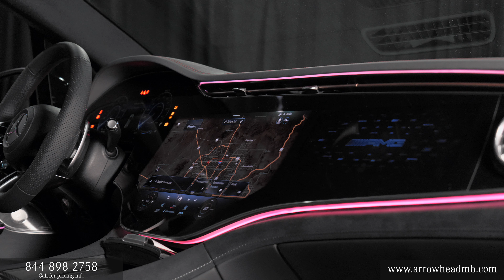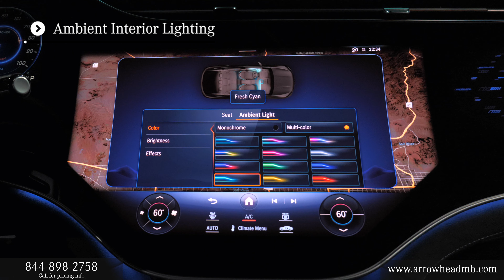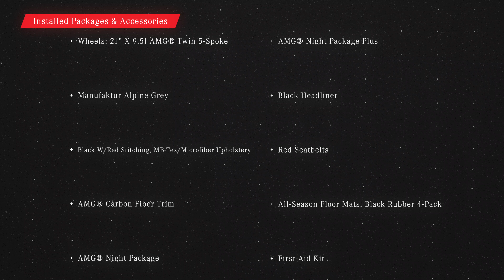New EV 2024 Mercedes-Benz AMG® EQE 4MATIC+ SUV MB of Arrowhead Arizona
This new electric 2024 Mercedes-Benz EQE AMG 4MATIC+ EV SUV is proudly offered for sale here in Peoria Arizona near Glendale AZ and North Scottsdale Arizona by Mercedes-Benz of Arrowhead

2024 Mercedes AMG EQE 500 4MATIC+ Sedan review chapters:
00:00 | Front Grille and Driver Door Steering
00:30 | Driver Interior, Seating and Sunroof
01:13 | Door Features and Passenger Area
01:47 | Touchpad Display, Display Rear Camera
02:09 | Exterior Walkaround, Lights and Mirrors, Trunk Area

This 2024 Mercedes AMG EQE 4MATIC+ EV SUV interior and exterior specs from Mercedes-Benz includes: RED SEATBELTS HIGH PERFORMANCE TIRES LOW-NOISE PERFORMANCE TIRES FIRST-AID KIT AMG CARBON FIBER TRIM Woodgrain Interior Trim ALL-SEASON FLOOR MATS, BLACK RUBBER 4-PACK AMG NIGHT PACKAGE PLUS WHEELS: 21" Aluminum Wheels MANUFAKTUR ALPINE GREY AMG NIGHT PACKAGE BLACK HEADLINER BLACK W/RED STITCHING, MB-TEX/MICROFIBER UPHOLSTERY Premium Synthetic Seats *Note - For third party subscriptions or services, please contact the dealer for more information.* Want more room? Want more style? This Mercedes-Benz EQE AMG 4MATIC+ SUV is the vehicle for you. You deserve a vehicle designed for higher expectations. This Mercedes-Benz EQE AMG 4MATIC+ SUV delivers with a luxurious, well-appointed interior and world-class engineering. Once you see this Mercedes-Benz, you'll quickly see that this is the perfect vehicle for the outdoor junky! You'll even feel relaxed knowing that this All-Wheel drive vehicle will get you to where you are going no matter what may come your way. Also, with this Mercedes-Benz EQE's dependable control you'll be able to drive into the sunset without a care in the world!  STK - A15444